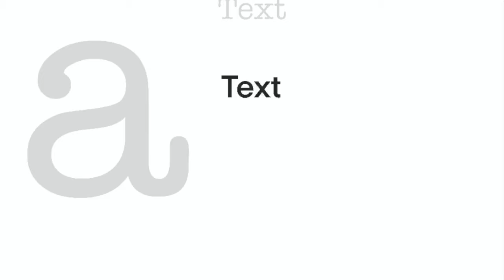PROCREATE GRAFFITI ART/Short Time Lapse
I followed a @BeeJayDel art tutorial video and created this cool graffiti art design in Procreate! A quick time lapse of my 1st attempt at procreate lettering!
ETCHR Mixed Media Sketchbooks for Drawing and Painting 3 pk - Size A5 5.8x8.3 Inch - 100% Cotton Cold Press Textured Vegan-Friendly Multimedia Sketchbooks - 44 Pages Per Book
ETCHR 100 cold press paper postcards. These postcards are vegan friendly and use 230g acid-free, artist grade 100% cotton paper. Free international shipping.

Arches Watercolour Block, 140lb / 300GSM, Cold Pressed, 9" x 12"
Arches Watercolour Block, 140lb / 300GSM, Cold Pressed, 12" x 16"

Paul Rubens Watercolor Tubes, 24 Colors x 8ml Tubes Artist Grade Watercolor Paints Set with Blue Palette, Extra Fine Highly Pigmented Paint Perfect for Hobbyist and Artist
24 Colors Paul Rubens Watercolor Paint Artist Grade Solid Cakes Travel Pocket Set Painting Paint with Metal Box Case
by Paul Rubens
GLITTER 24 Color Paul Rubens Artist Watercolor Paints Solid Colors-Pink Portable Metal Case with Palette (Paints-glitter 24 Colors)

Dainayw Round Watercolor Paint Brushes Squirrel Hair Professional Artist Painting Mop - 4Pcs Black Handle
Princeton Artist Brush Neptune Quill Brush Size: 4
Winsor & Newton : Watercolour Medium : 75ml : Art Masking Fluid
Amsterdam Acrylic Ink, 30ml Bottle with Dropper, Titanium White.
Pen-Touch Sakura Pentouch Metallic Ink Marker, Extra-Fine, Gold